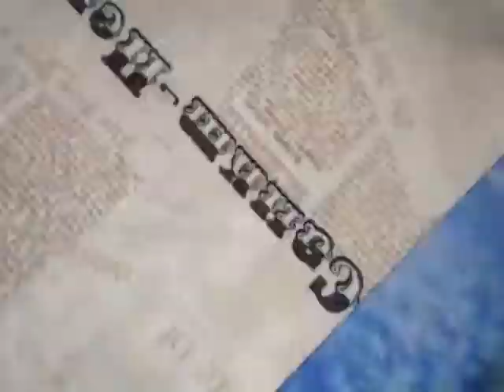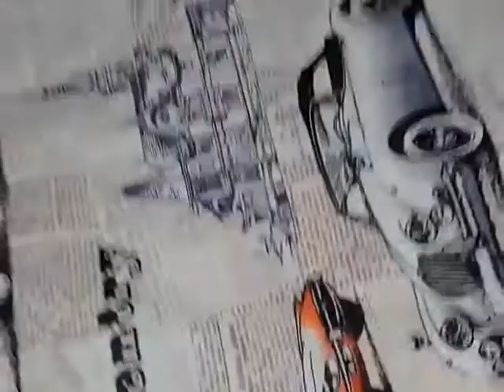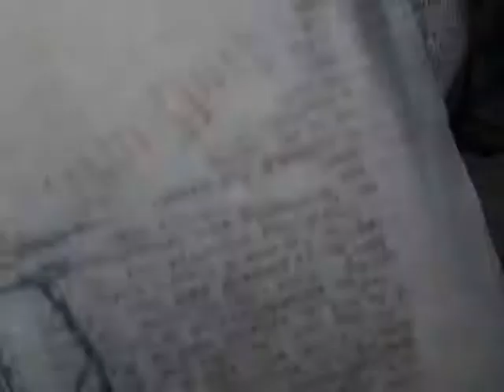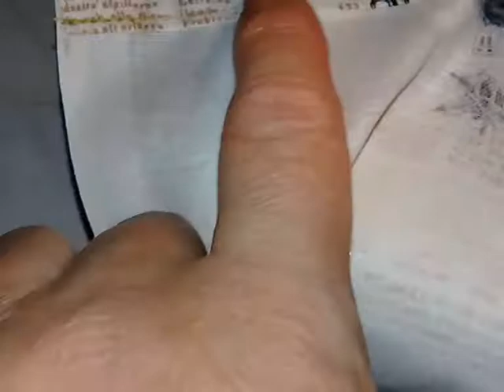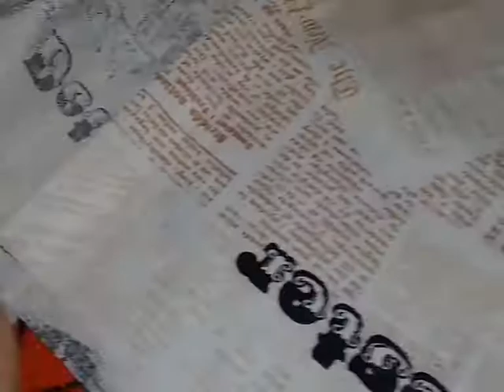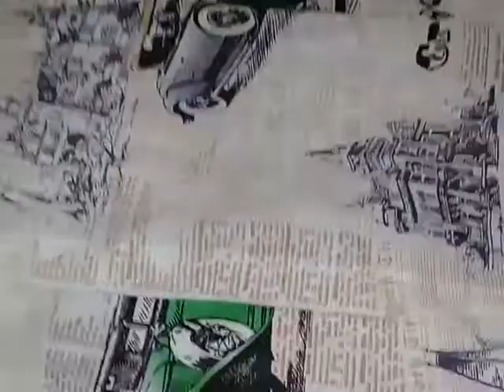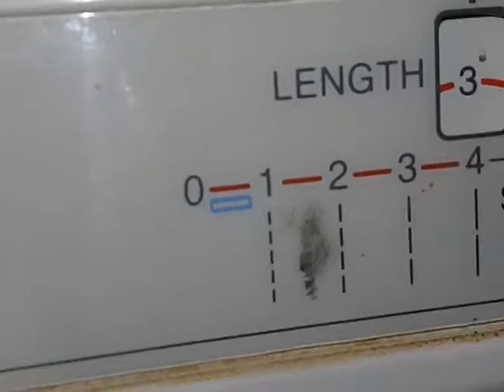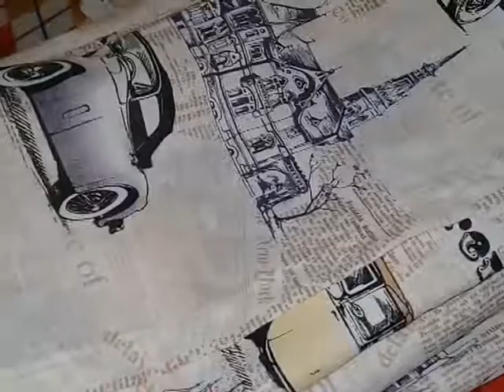Постельное белье за 2 часа. Шью сама.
Все таки  покупать ткань и шить самой, намного выгодней , дешевле и  лучше.